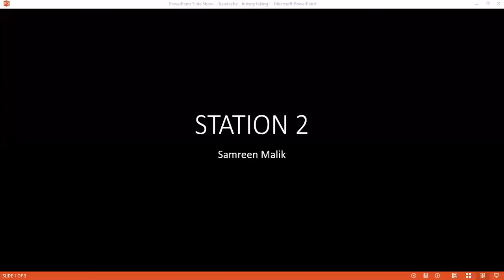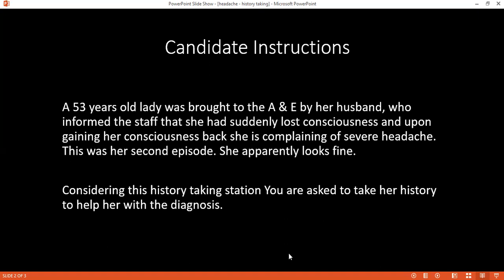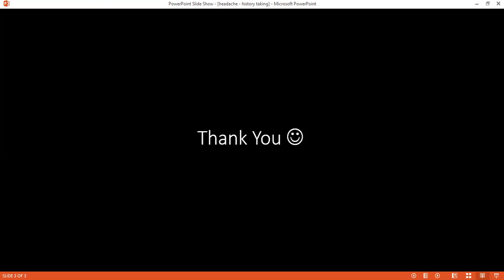HISTORY-TAKING STATION OF HEADACHE | COMPREHENSIVE HEADACHE ASSESSMENT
In this informative MRCS mock exam video, learn about the history-taking station of headaches and the comprehensive assessment process for diagnosing and managing headaches. Learn the essential elements of a history of headaches, diagnostic tools, and treatment options to provide adequate relief. Gain insights into the golden elements of a headache history, diagnostic tools used, and the various treatment options available for effective headache management.

Understanding Headache Assessment:

Learn about the importance of a comprehensive headache assessment in identifying the underlying causes and appropriate treatment approaches. Explore the different types of headaches, including tension headaches, migraines, cluster headaches, and white-coat headaches plus more.

Essential Elements of Headache History:

Learn the crucial elements to consider when taking a headache history, including the duration, frequency, intensity, location, and associated symptoms of headaches. We discuss triggers, relieving factors, and the impact of headaches on everyday life.

Diagnostic Tools and Tests:

Gain insights into the diagnostic tools and tests used to assess headaches, such as neurological examinations, imaging studies (MRI, CT scans), and blood tests. Understand how these tools help in diagnosing underlying causes and ruling out potentially serious conditions.

Treatment Options for Headache Relief:

Explore the various treatment options available for headache relief, including lifestyle modifications, stress management techniques, over-the-counter medications, prescription medications, and complementary therapies. We emphasize the importance of personalized treatment plans based on the specific type and severity of headaches.

Preventing Headache Recurrence:

Learn about preventive measures and strategies to minimize the recurrence of headaches, including identifying and avoiding triggers, maintaining a healthy lifestyle, practicing relaxation techniques, and seeking regular medical follow-ups.

Conclusion:

In this informative video, we have provided valuable insights into the history-taking station of headaches and the comprehensive assessment process for diagnosing and managing headaches. It is an essential resource for healthcare professionals and individuals seeking a better understanding of effective headache assessment and treatment options for long-term relief.